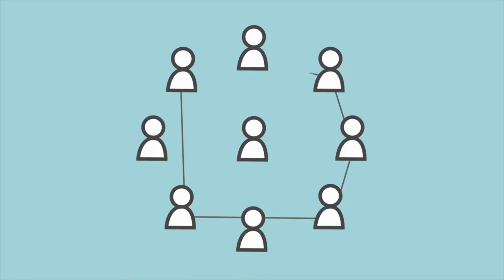Lessons from the World's Longest-Lived | Blue Zones and Longevity Escape Velocity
Lessons from the World's Longest-Lived

🌍💙 Unlocking Longevity Secrets: Lessons from Blue Zones 💙🌍

Step into the world of Blue Zones, regions where people experience remarkable longevity, and uncover the valuable lessons they offer in the pursuit of longevity scape velocity. These longevity hotspots have revealed key factors that contribute to longer, healthier lives.

In Blue Zones, strong social connections and a sense of community take center stage. The power of relationships is emphasized, creating a supportive and connected environment that positively impacts well-being and adds years to life.

A plant-based diet rich in whole foods is a common thread among Blue Zones. Fruits, vegetables, legumes, and whole grains take center stage, promoting better health outcomes and longevity when combined with moderate calorie intake.

Physical activity is a cornerstone of longevity in Blue Zones. Embracing natural movement, like walking or engaging in community activities, supports physical well-being and nurtures mental health.

Stress reduction practices, such as meditation or reflection, are embraced in Blue Zones. By managing stress levels, individuals contribute to their overall well-being and pave the way for a longer and more fulfilling life.

Moreover, a sense of purpose and identity play significant roles in Blue Zones. Having a clear sense of purpose and aligning actions with personal values foster fulfillment and contribute to a longer and healthier life.

In summary, the study of Blue Zones offers valuable insights into longevity scape velocity. By prioritizing social connections, adopting a plant-based diet, engaging in regular physical activity, reducing stress, and cultivating a sense of purpose, we can embark on a path towards a longer and more vibrant life. Let's learn from the wisdom of Blue Zones and unlock the secrets to a life well-lived! 💙🌍